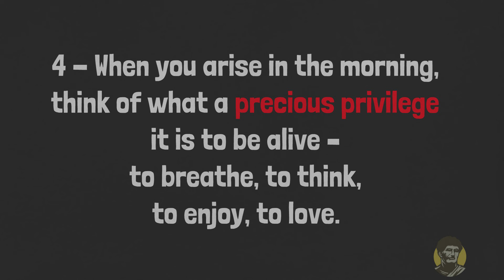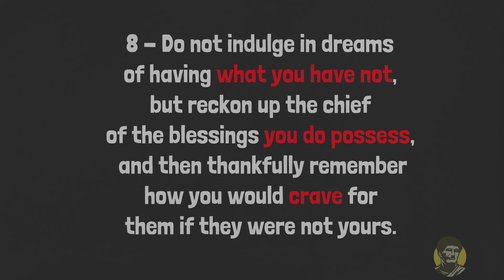Top 10 Marcus Aurelius Quotes on Life | Stoicism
Marcus Aurelius was the last of the Five Good Emperors of Rome and a stoic philosopher. His reign (161–180 CE) oversaw an age of relative peace and stability for the Roman Empire. After his death the Roman empire quickly descended into civil war. Even after his death, his timeless wisdom lives on through his writings and personal memoir.

In this video, we share some of our favourite Marcus Aurelius Quotes. Hopefully, they’ll inspire you to dig a little deeper into the mind of this great thinker.